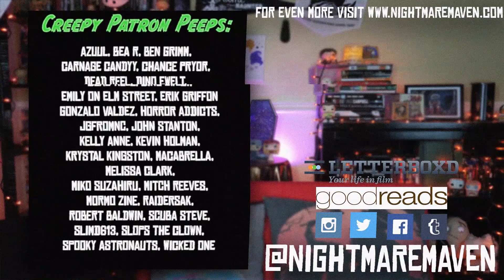FROM A WHISPER TO A SCREAM (1987) | Stale Movie Review